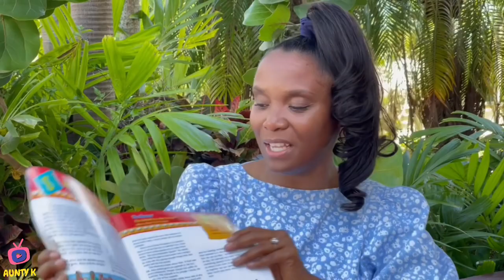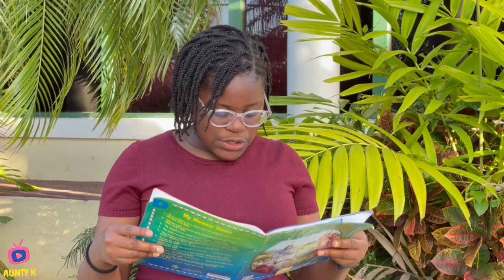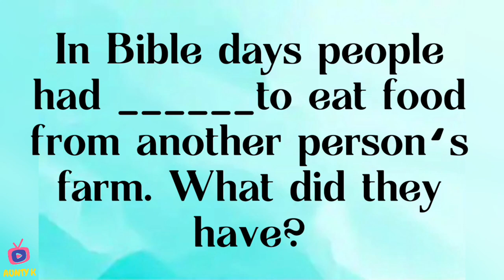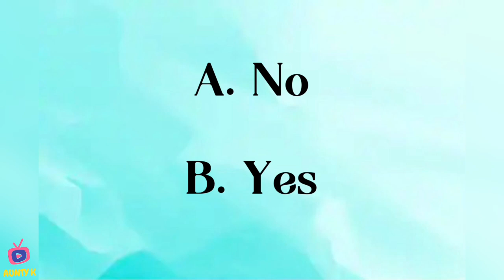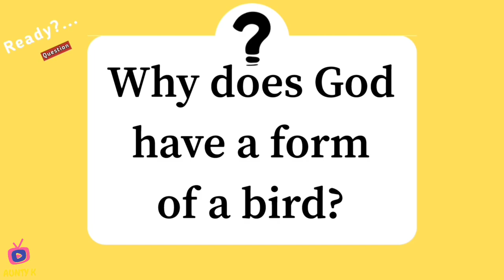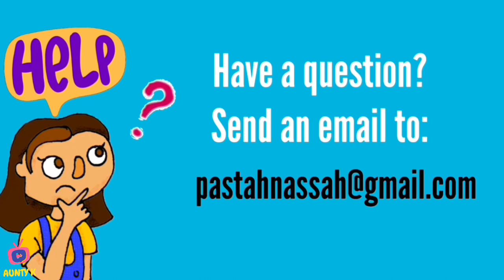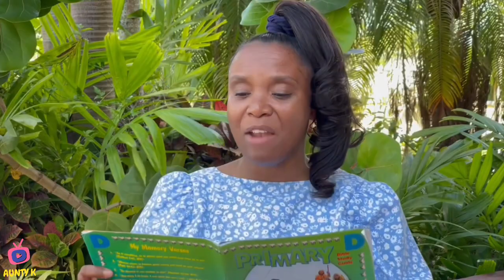“Appointment with God” Lesson 8 Primary Sabbath School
This February 25th, 2023 “Appointment with God” Aunty K Children Sabbath School has a Welcome, Message Sign of the day, Opening prayer, Nhael’s Nature Nuggets, Sing-a-long time, Memory verses, Story-Hill, What I learned with Thim & Nathan, Quiz Kids, Puzzlefun, Mission story, Object Lesson with Aunty Patti Pat, Ask Pastah Nassah, Crafty Craft with Aunt Polly,Takell’s Tasty Treats & Closing prayer.

Moses led the crowd

We are royalty